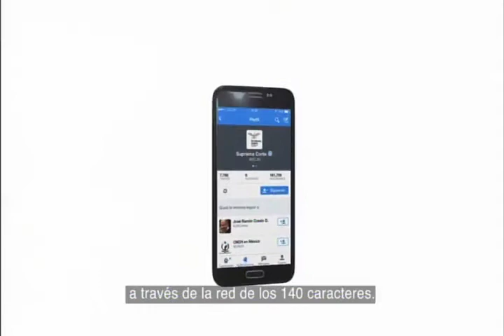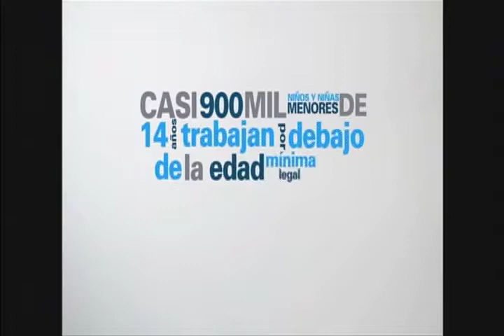Sesión Pleno | Arraigo ADR 1250/2012 (2/3)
Amparo Directo en Revisión Arraigo 1250/2012 | 13 de abril 2015
Participación | Ministro Arturo Zaldívar